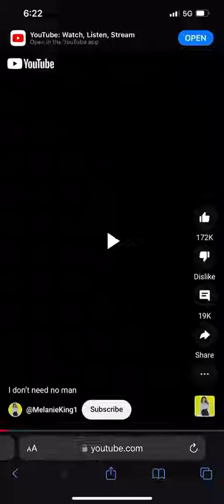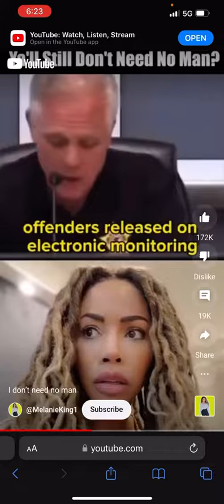STILL DON’T NEED A MAN!!!🤷🏾‍♂️🤷🏾‍♂️